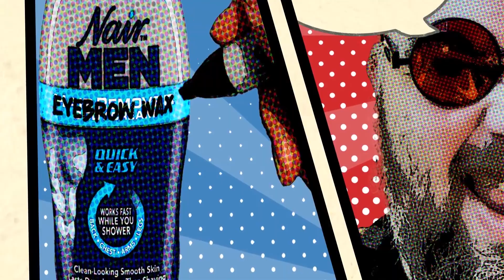Comic Book Title Sequence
Final Assignment for my Interactive Motion Media Class.